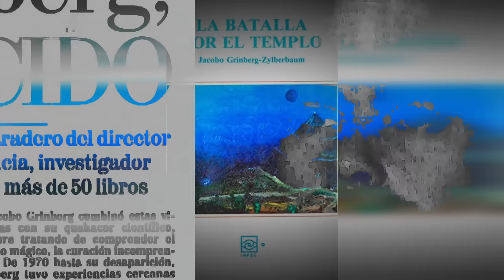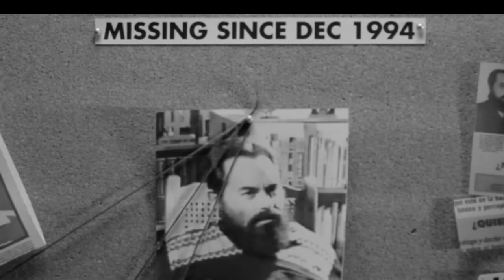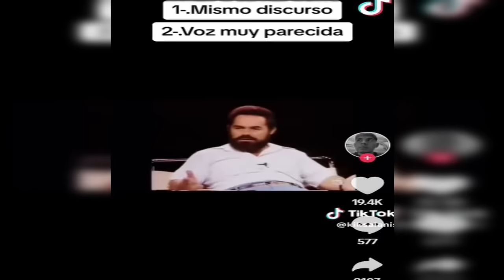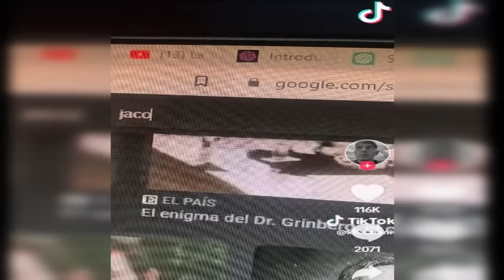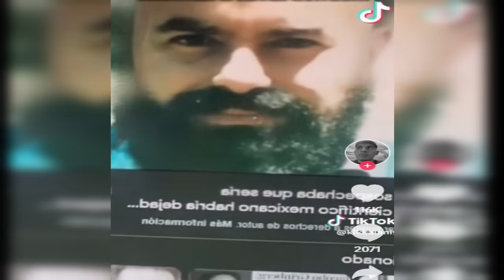REAPARECE JACOBO GRINBERG???